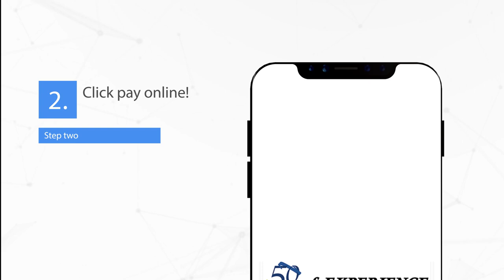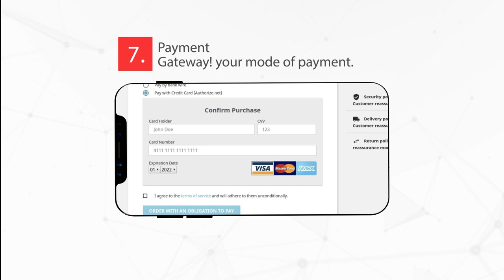How to pay online in ksfe?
This is how you pay online in ksfe